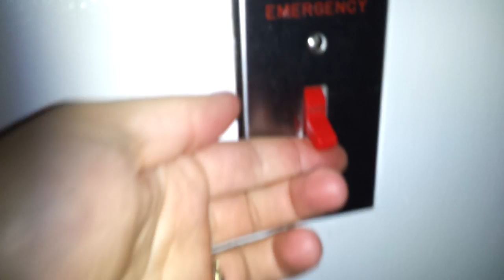Bathroom Tour: Crane Plumbing Toilet at the Emergency Room